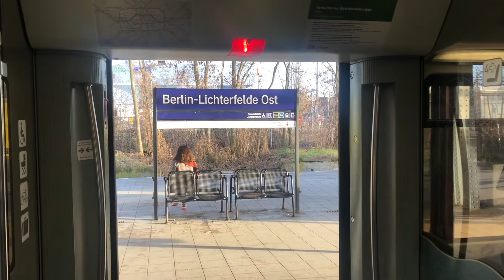Winterromantik ÖPNV Part 2: S25/S26 Teil 1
Der zweite Teil der Kleinen Serie. Heute die S25/S26. Nächste Woche gibt es darüber noch einen zweiten Teil. Dann folgt die S1.

Bahnhöfe:
Priesterweg
Südende
Landwitz

©️Max Unterwegs

Intro:
Diamonds - George Georgia

Outro:
Darts Hymne - Chase the sun